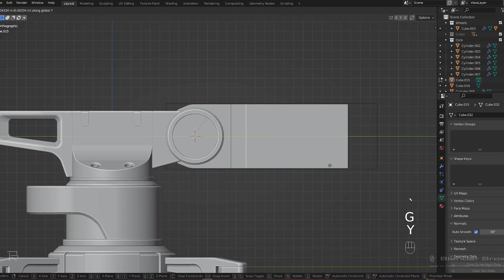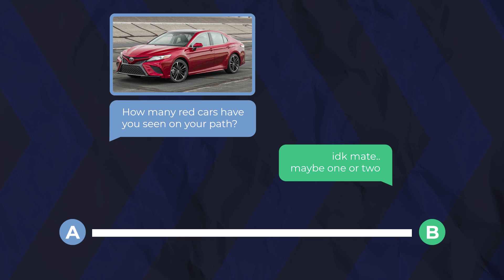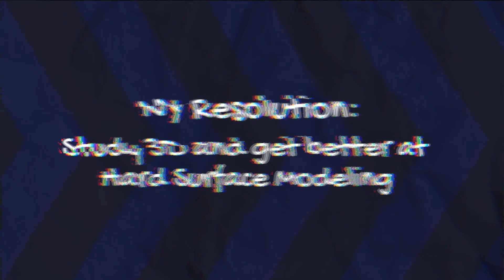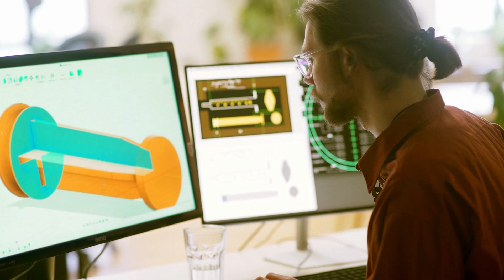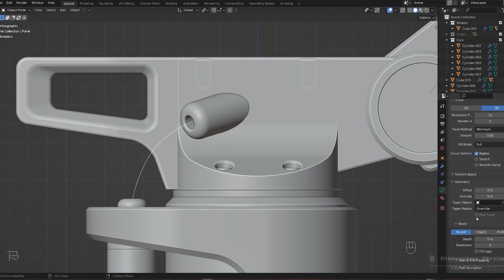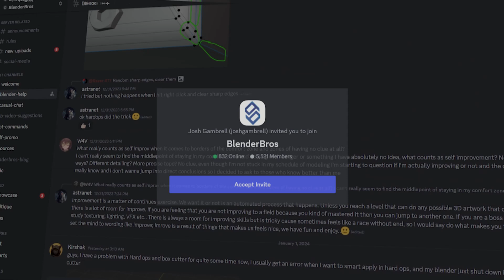Why ALL New Year Resolutions are BS